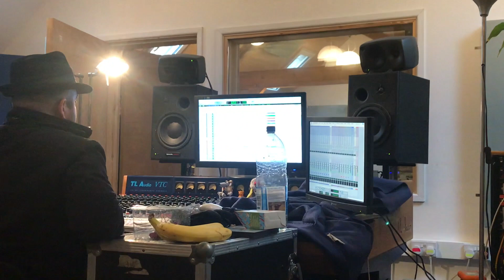The Equatorial Group - recording Falling Sands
Here's a little film of our adventures making our second record, Falling Sands during April 2019. It is finally finished and should be out in the bargain bins at the end of October. You'll be able to get it from Bandcamp and soon, all your usual digital outlets better still, come and say hi and snag one from us in person, we'd love to share ozone with you. Thanks to everyone who has ever ever and big love to all.